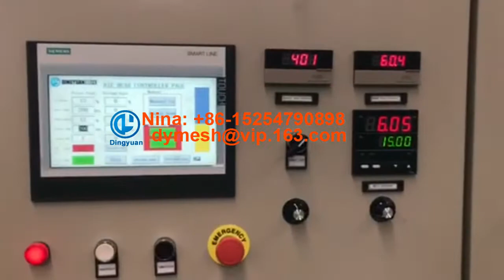300mm width warning mesh machine from Dingyuan machinery+86-15254790898